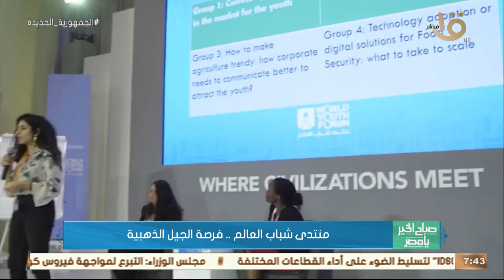صباح الخير يا مصر | منتدى شباب العالم.. فرصة الجيل الذهبية